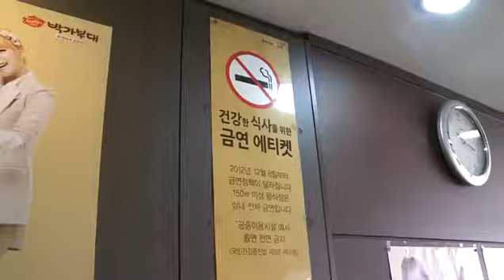PC방, 음식점 금연구역 지도점검